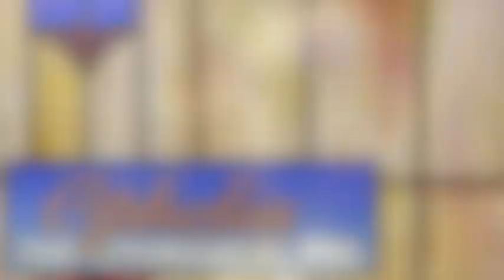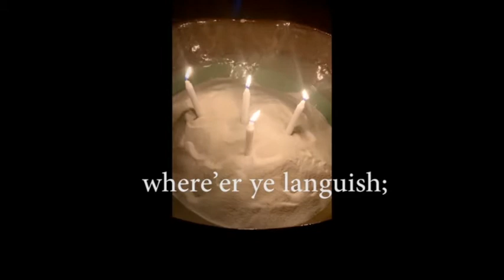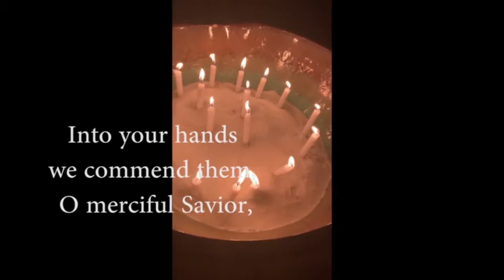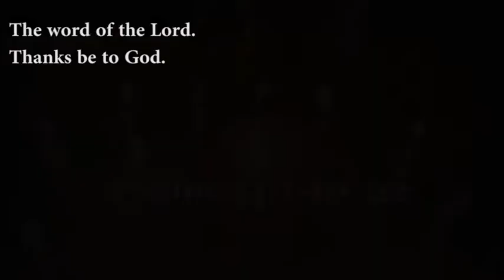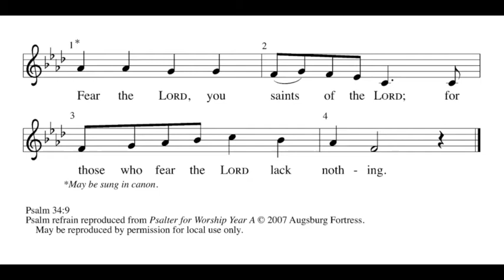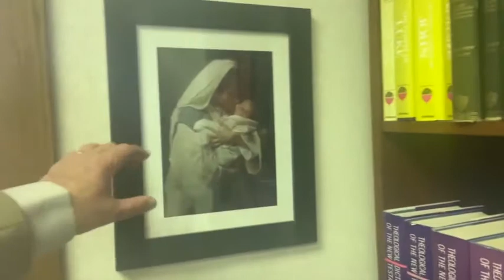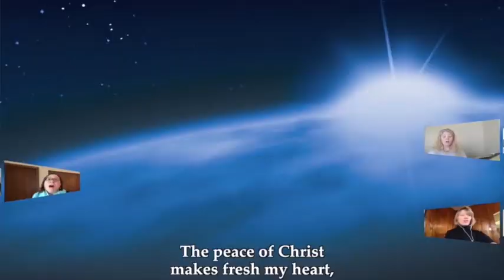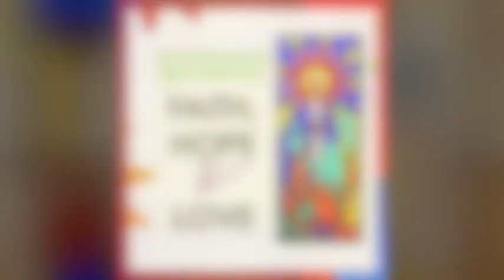Worship for All Saint's Sunday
Our Savior's Lutheran Church invites you to this worship service created by the Northeast Iowa Synod with leadership by the bishop's staff, preaching by Bishop Andrea DeGroot-Nesdahl and music by the choirs of Luther College and Wartburg College. Thank you for joining your hearts with our entire synod on this important day in the life of the church.